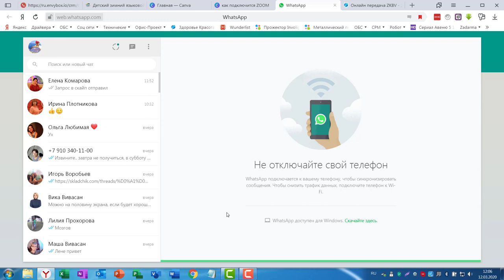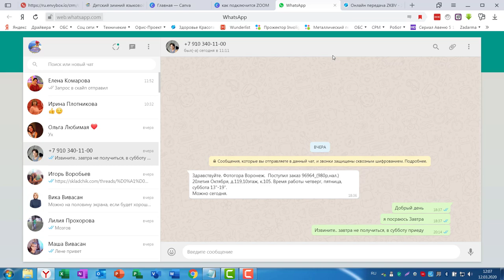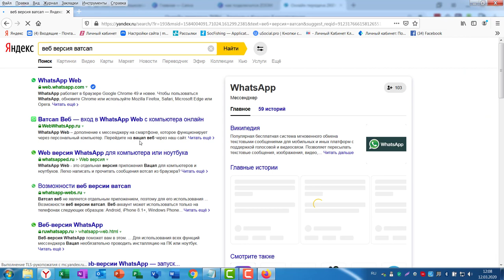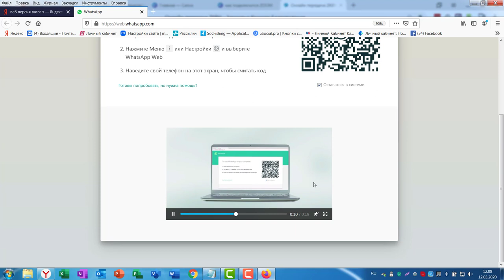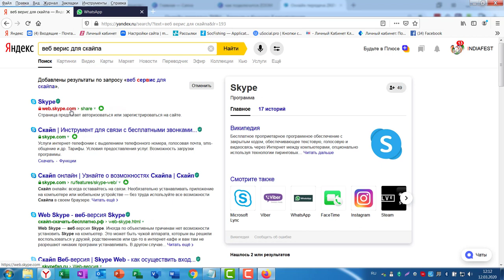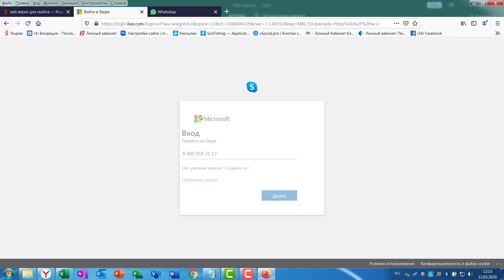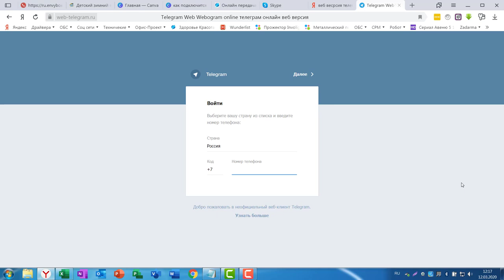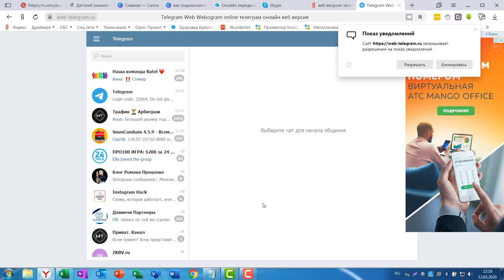Компьютерная грамотность | Веб версии мессенджеров